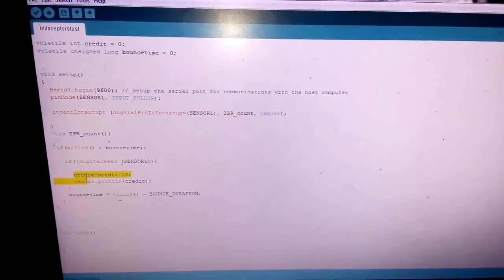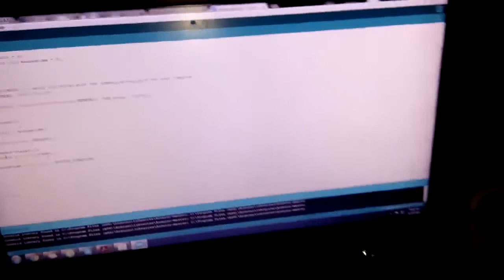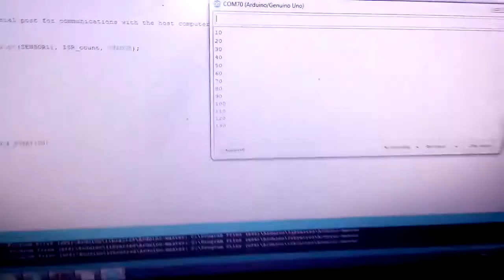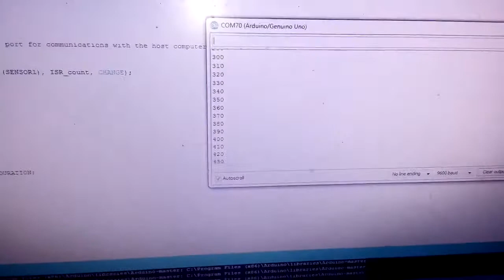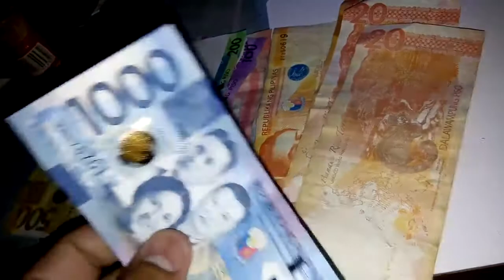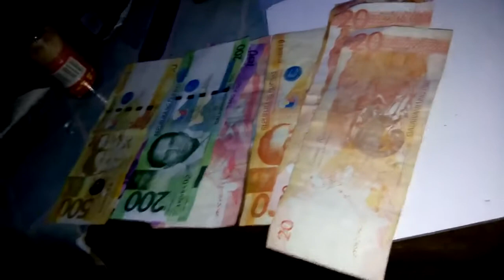easyelectronyx bill acceptor test PHP